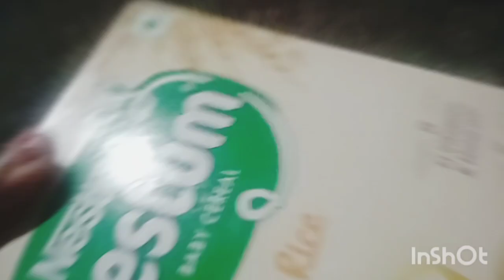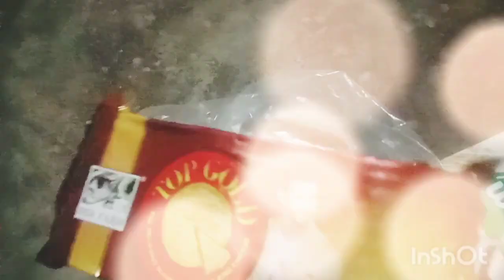এমন কাজ আমি জীবনে প্রথম বার করলাম//বিয়ের আগে মা করেছে বিয়ের পর বরকে দিয়ে বলে বলে করিয়ে নিতাম।😘😘